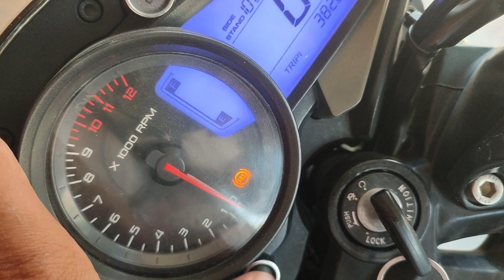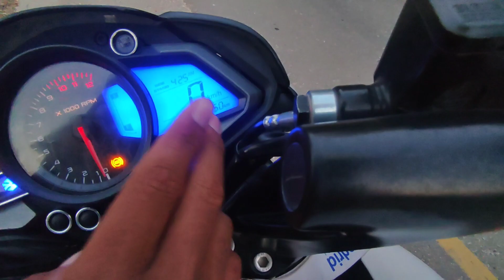Ns200 Mileage Test || Ns200 1 letter mileage test || Ns200 real mileage test || Ns200 Mileage nepali